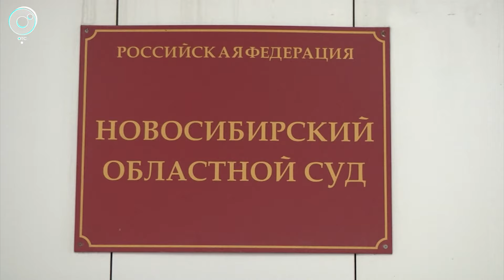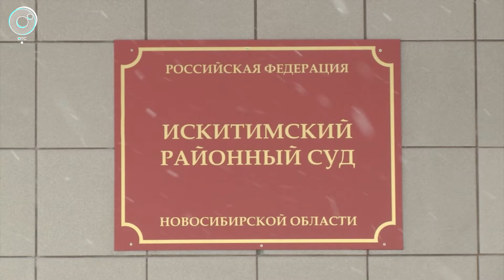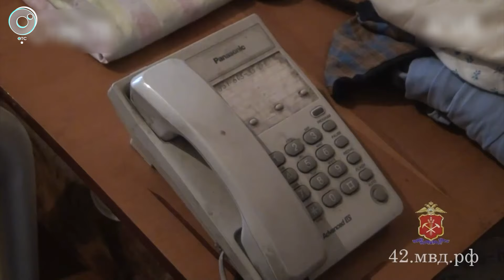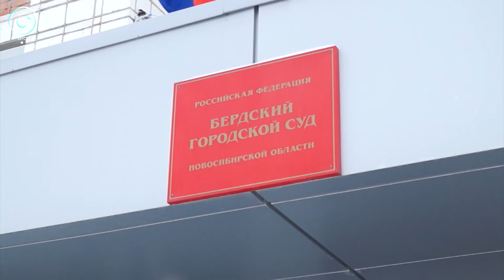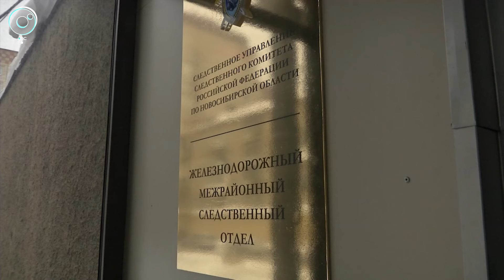Экстренный вызов | 02 марта 2023 | Происшествия Новосибирской области | Телеканал ОТС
1. 81 ножевое ранение... В Новосибирске стартует судебный процесс об особо жестоком убийстве. За решёткой - житель села Раздольное.
2. Криминальный квартет из Новосибирска приговорили на Кузбассе. Жертвами аферистов стали десять пенсионерок.
3. Сняли порчу и оказались за решёткой... Гадалок-гастролёров отправили в СИЗО за обман жительницы Бердска.